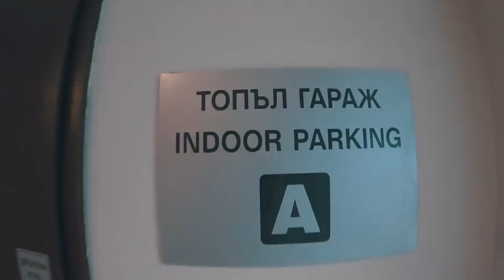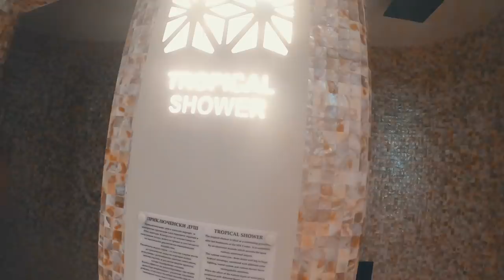СКИ + СПА + Пампорово = УЛТРА КЕФ.